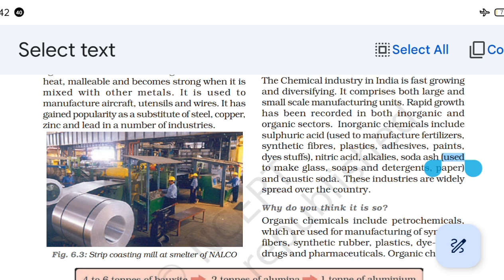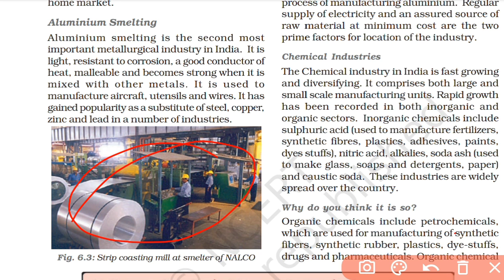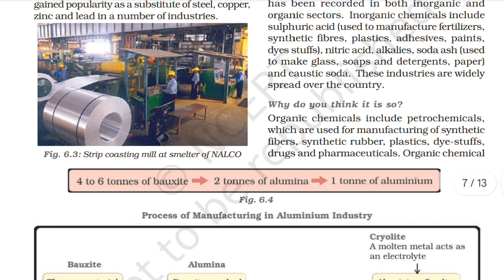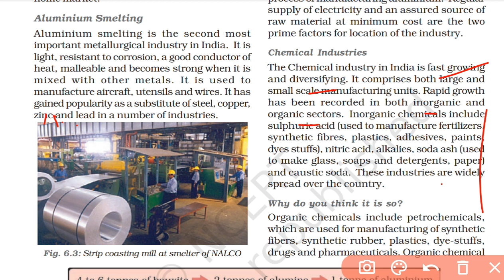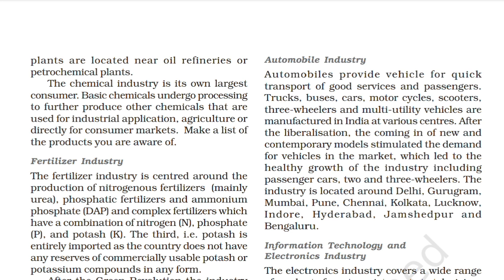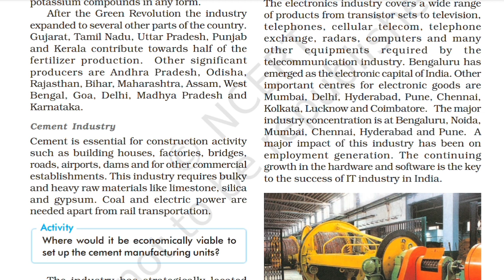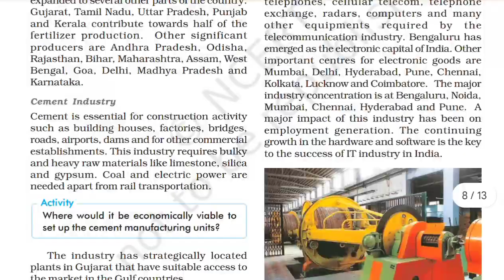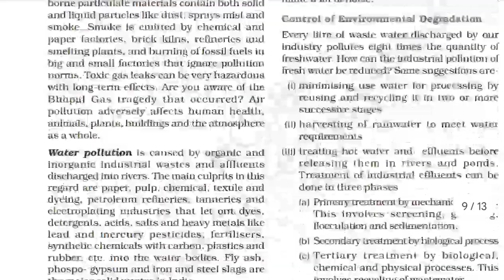Aluminium Smelting & Chemical Industries- class X- ncert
The chemical industry comprises the companies that produce industrial chemicals. Central to the modern world economy, it converts raw materials (oil, natural gas, air, water, metals, and minerals) into more than 70,000 different products.

Aluminium smelting is the second most important metallurgical industry in India. It is light, resistant to corrosion, a good conductor of heat, malleable and becomes strong when it is mixed with other metals. It is used to manufacture aircraft, utensils and wires.